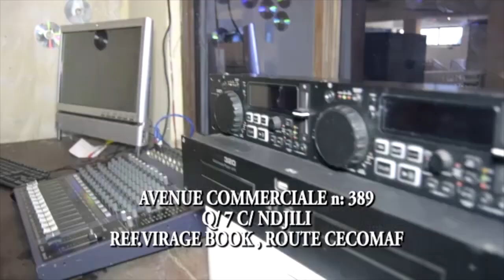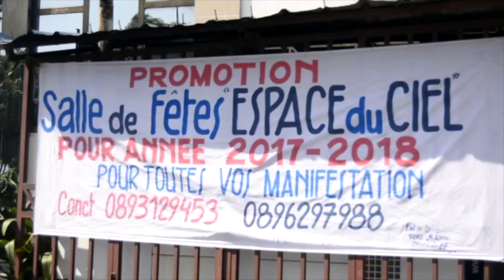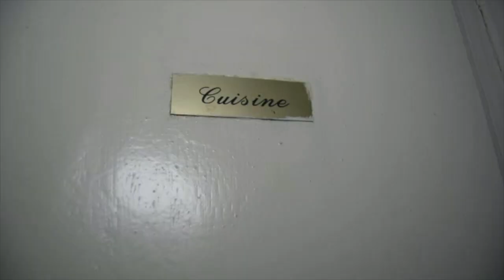EYINDI | LIMOUSINE TOUJOURS NA MAISON MÈRE? TRÈS TRÈS EN COLÈRE | BOYOKA MAKAMBU YA SOMO OYO ABIMISI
EYINDI | LIMOUSINE TOUJOURS NA MAISON MÈRE? TRÈS TRÈS EN COLÈRE | BOYOKA MAKAMBU YA SOMO OYO ABIMISI NA MUNOKO NAYE...